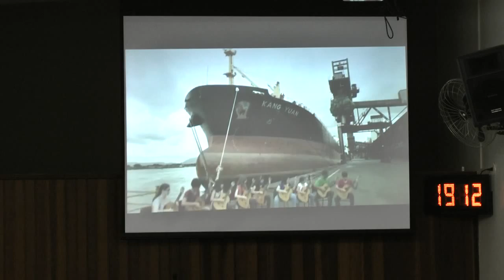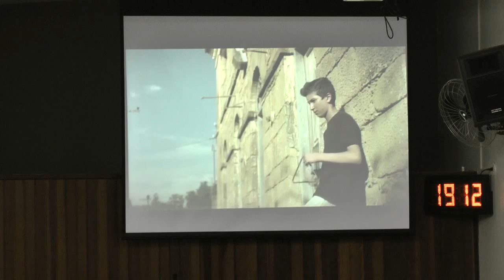Apresentação Projeto Guri de Aguaí -- 4º Concerto de Inverno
Homenageando Luiz Gonzaga (O Rei do Baião)
Data: 04 de julho de 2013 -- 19:00 h.
Local: Câmara Municipal de Aguaí